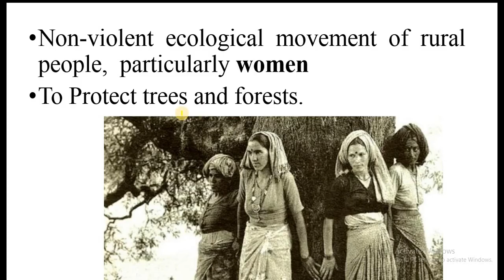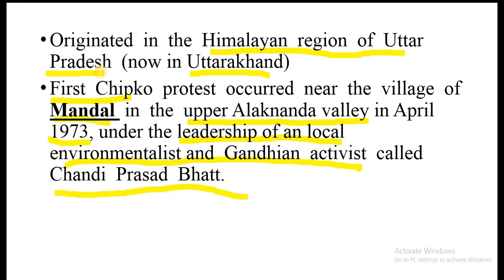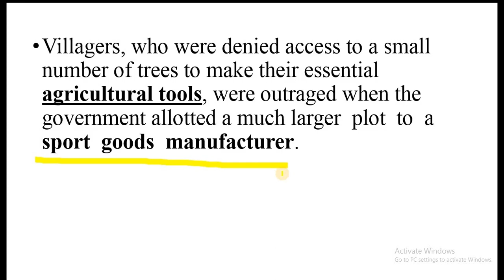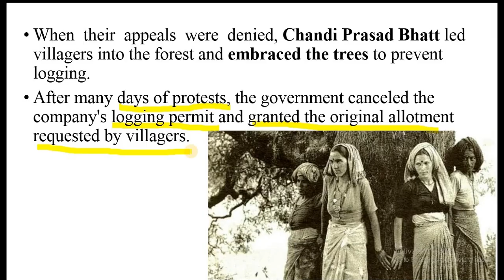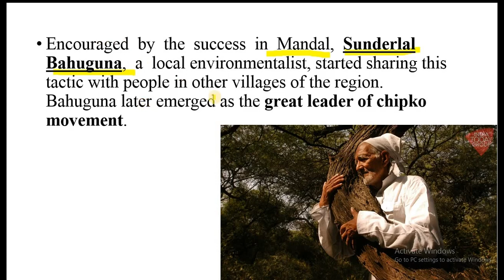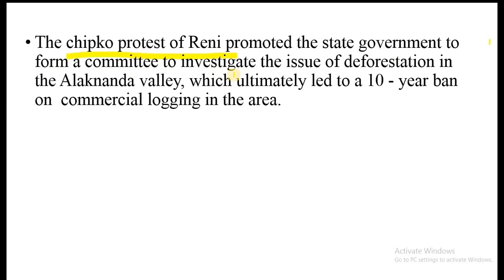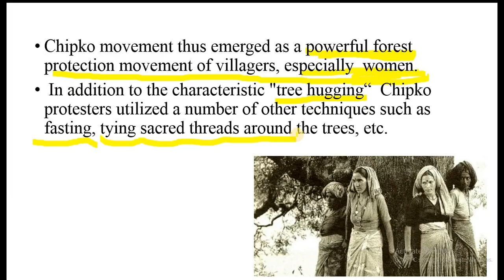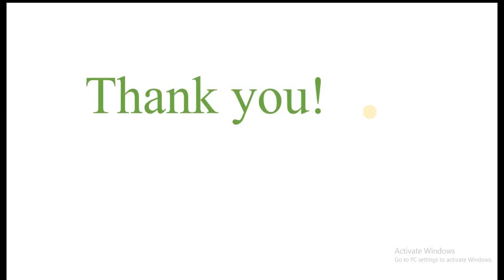Chipko movement in Kannada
Chandi  Prasad Bhat, Sunderlal Bahuguna, Gaura Devi.
Environmental Studies ( Ability Enhancement Compulsory Course ) according to NEP Syllabus for  first year degree students.